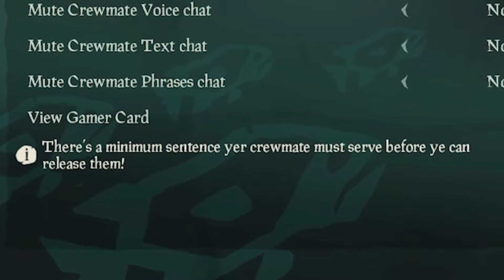OUR FIRST SKELETON SHIP BATTLE!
These videos just keep getting more and more action packed, on this highlight we encounter our first skeleton ship and our crew ends up sleeping on the job.
Outro Music Composer: Brian Bowman
Tuesday night on Twitch Sea of Thieves Stream @CalmTequila 730pm/EST